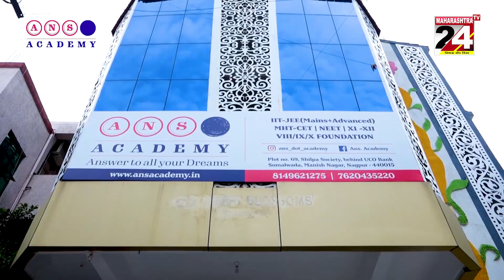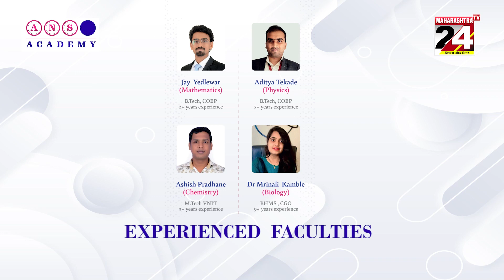राष्ट्रपती द्रौपदी मुर्मू यांचे नागपूर येथे आगमन || 05 July 2023